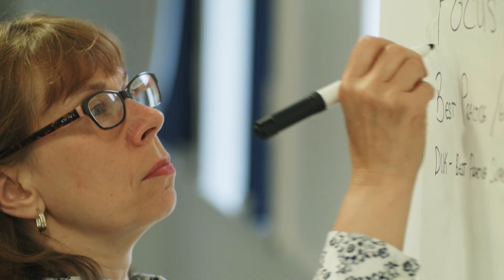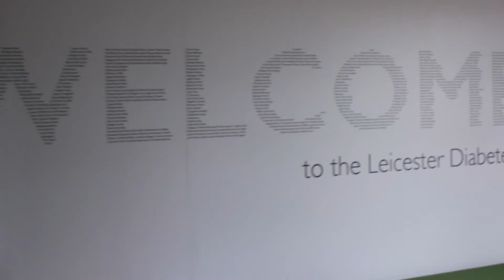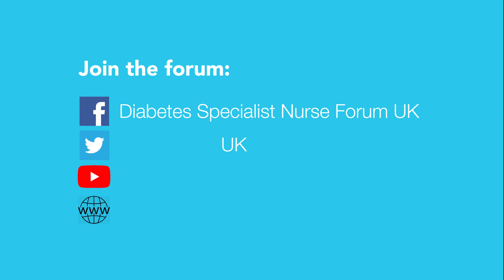DSN Forum UK Trailer